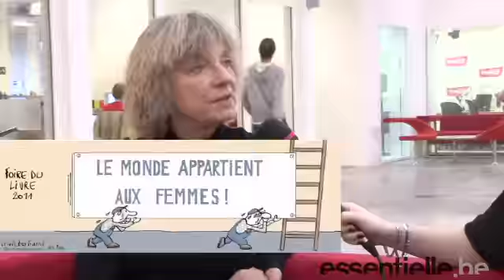Rencontre avec Cécile Bertrand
Prix Press Cartoon Belgium 2011